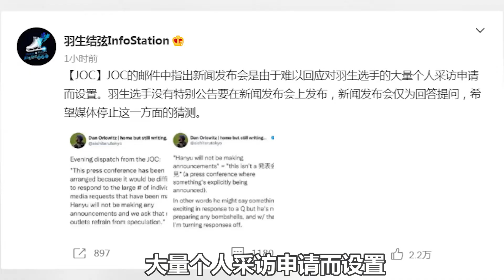突發！羽生結弦將召開新聞發布會，要宣布退役嗎？日本奧委會回應！